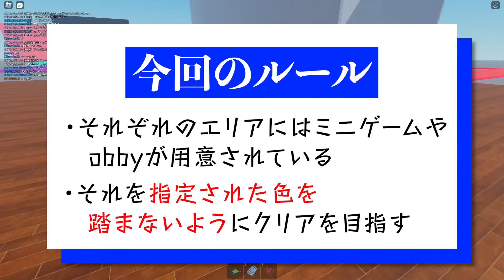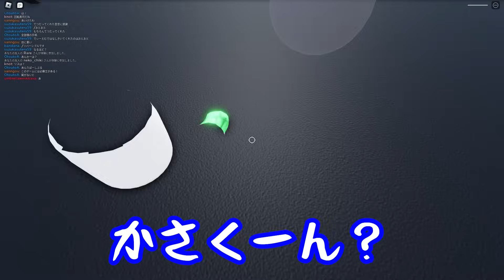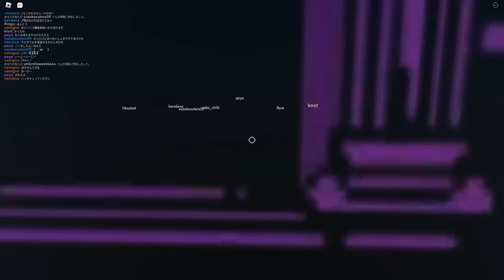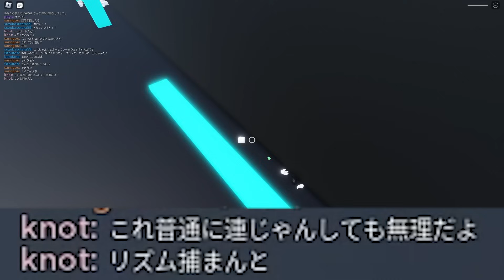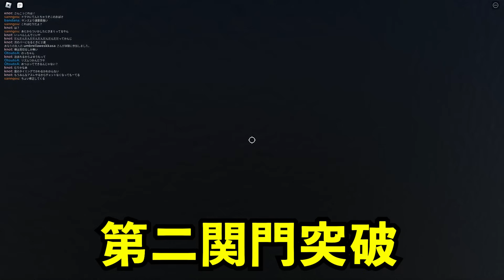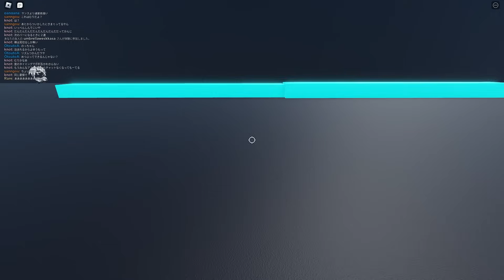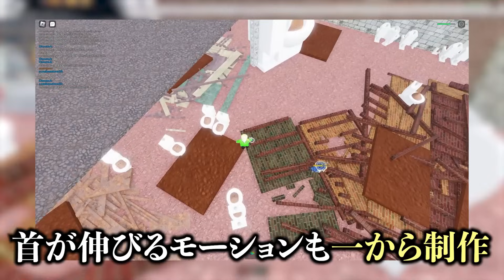特定の色に触れたら死ぬロブロックス 動画班が1人1エリア作ってみた【ROBLOX/りりちよ】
編集：じゅｎ